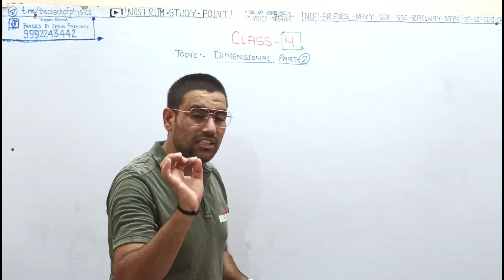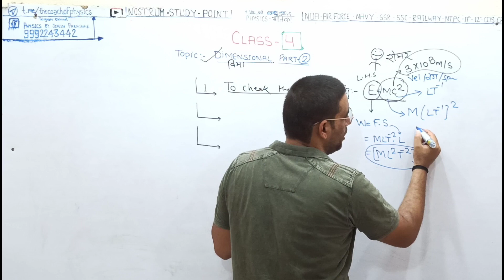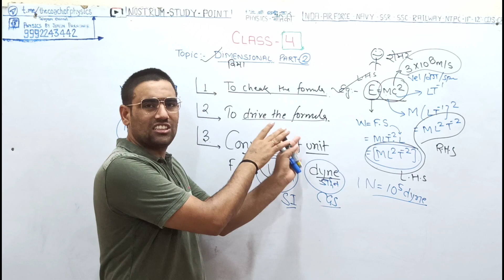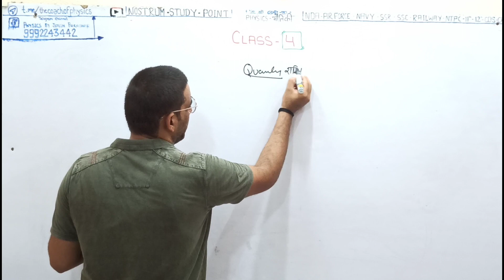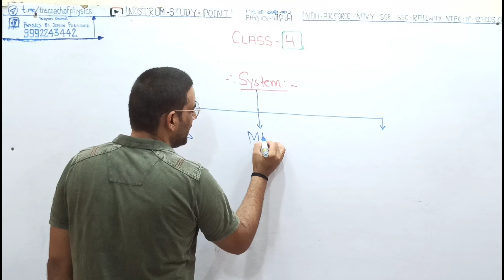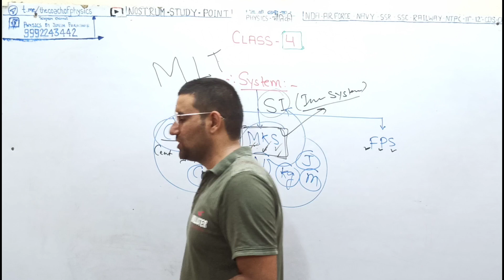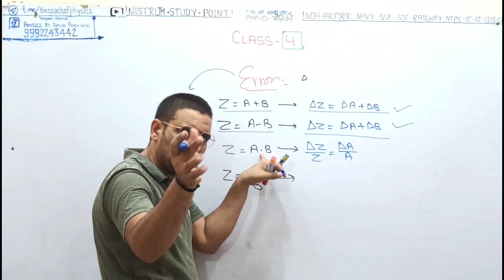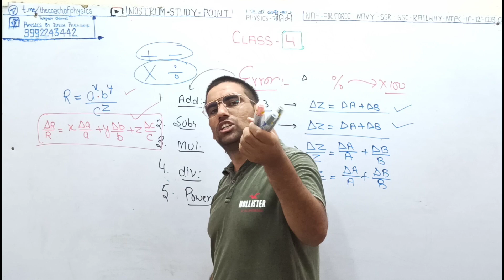🆓FOUNDATION physics DEFENCE batch class 👉 4 (Dimension part -2)NDA, AIR✈️️ FORCE, NAVY by JITESH sir